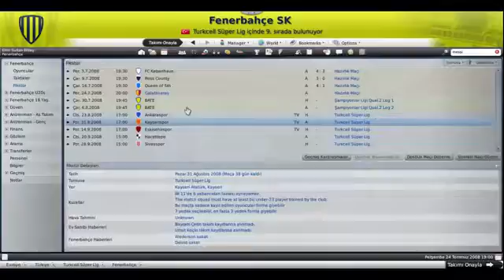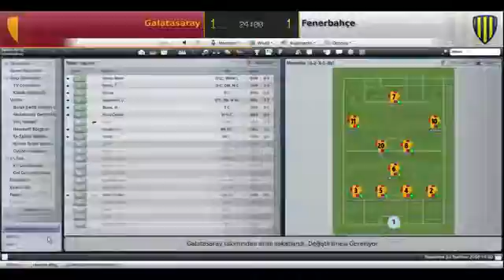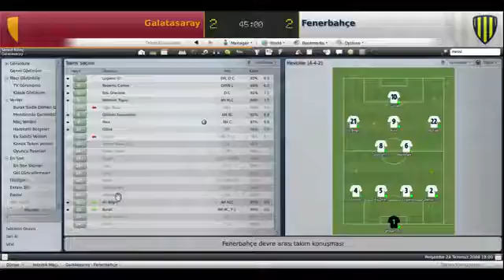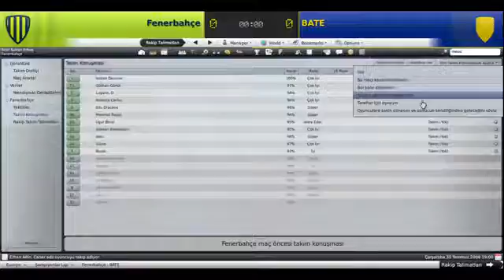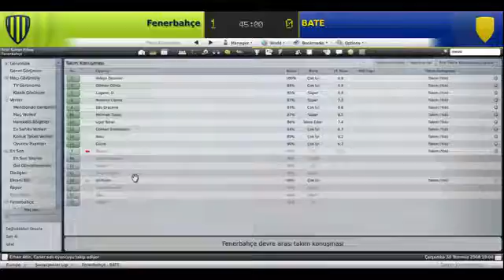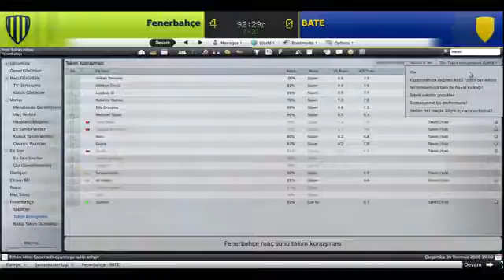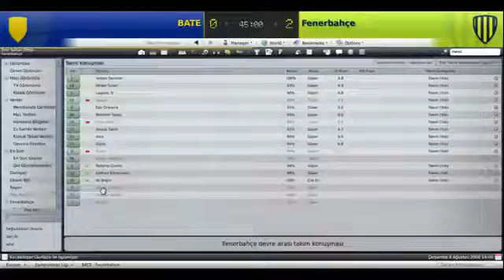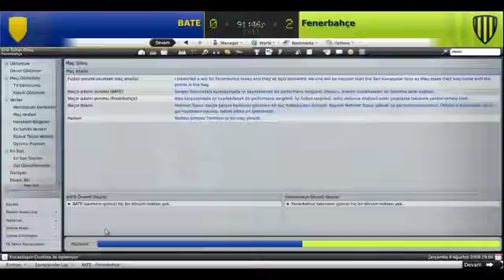Football Manager 2009 Türke Emir Hoca 8